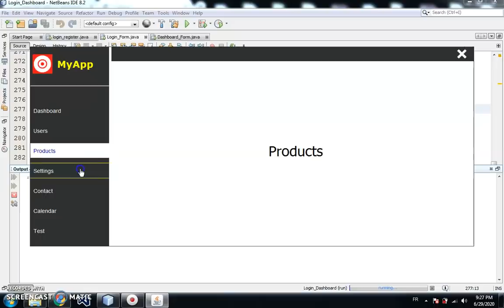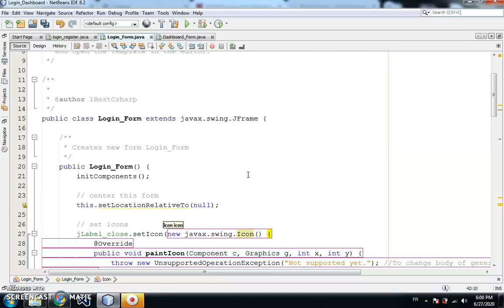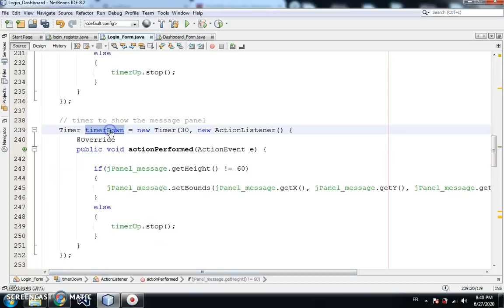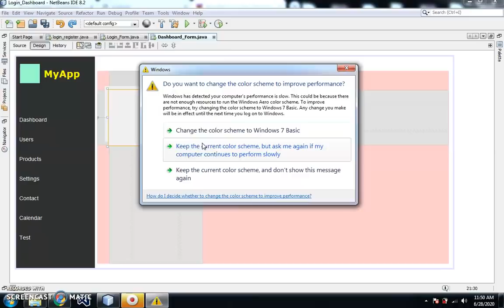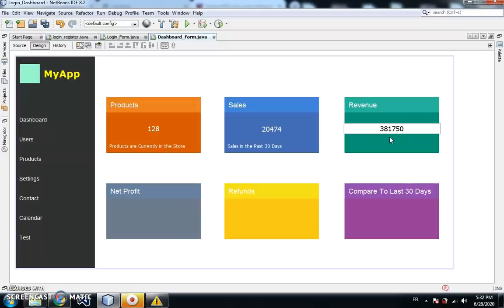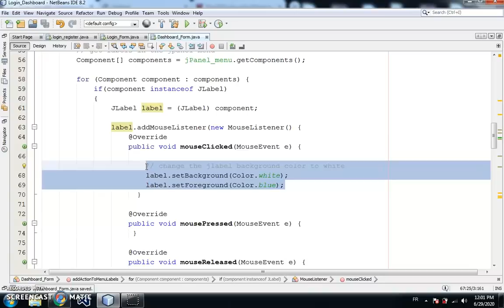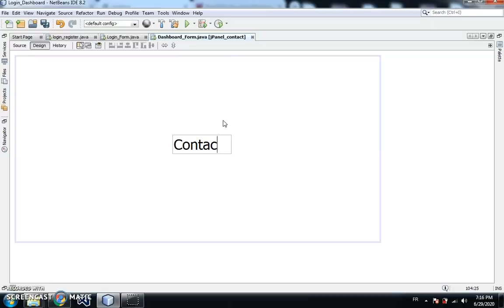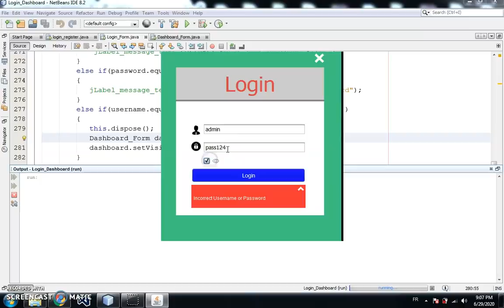Java Project Tutorial - How To Design Login And Dashboard Form In Java Netbeans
Project Description

in this java tutorial we will see how to make a better looking login and dashboard form using netbeans.

What We Will Use To Build This Project ? :
- NetBeans Editor.

What We Will Do In This Project ? :
- design the two forms using jpanels, jlabels and borders.
- make your own close icon using jlabel.
- navigate between login form and the Dashboard form.
- create a timer to display the error messages.
- check if the username or password are empty.

Java Swing Components We Will Use In This Project:
- JFrame
- JPanel
- JTextfield.
- jPasswordField.
- JButton.
- Timer.
- JLabel.
- jCheckBox.

▶ 00:00:00 The Final Result Overview
▶ 00:01:34 Create The Project File
▶ 00:03:48 Create and Design The Login Form
▶ 00:09:05 Search and Add Images Folder To Our Project
▶ 00:14:08 Add Username and Password Fields And Login Button
▶ 00:25:27 Center The Login Form
▶ 00:26:26 Add Icons
▶ 00:31:20 Add Borders
▶ 00:39:46 Show And Hide Password
▶ 00:42:46 Add a Jpanel For Error Messages
▶ 00:47:10 Create a Timer To Show and Hide The Error Message
▶ 00:59:40 Create and Design The Dashboard Form
▶ 01:00:30 Create a Panel For The Menu
▶ 01:01:50 Add Items To The Menu
▶ 01:07:57 Add App Logo and Title to the Dashboard
▶ 01:16:50 Add Analytics to the Dashboard
▶ 01:56:50 Create a Function To Add Action To All Menu Items
▶ 02:09:50 Create a Function To Change The Selected Menu Item Background Color
▶ 02:19:00 Add a Panel To Close The Dashboard Form
▶ 02:25:40 Add More Panels
▶ 02:25:40 Create a Function to Show The Selected Panel
▶ 02:25:40 Add Code to The Login Button

JAVA Tutorials

JAVA COURSE

Related Java Tutorials

▶ Java Project Tutorial - Make Login and Register Form Step by Step Using NetBeans And MySQL Database